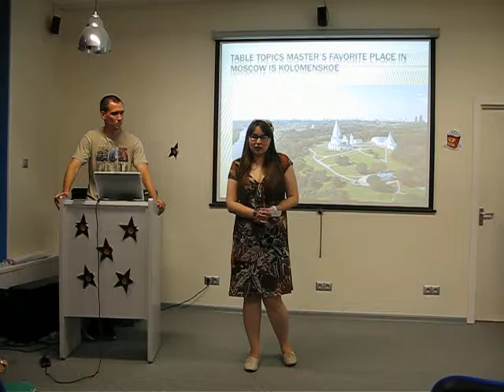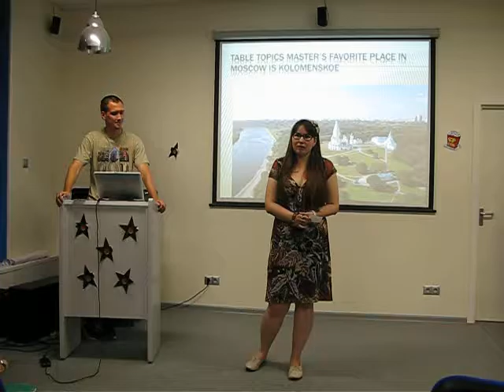Table Topics: How to earn money with... a cupcake –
WorldSurfers Meeting #54